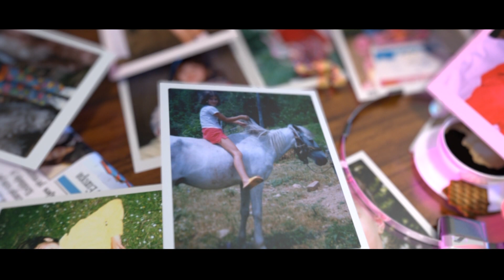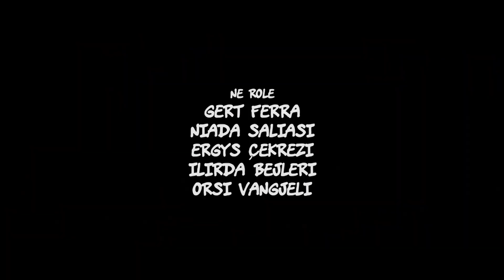SuperBar - Episodi 9